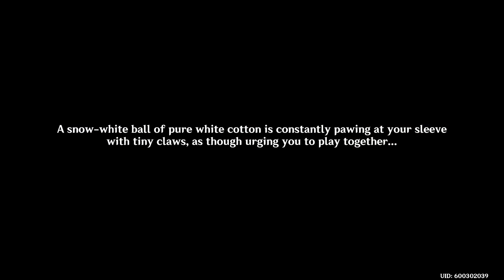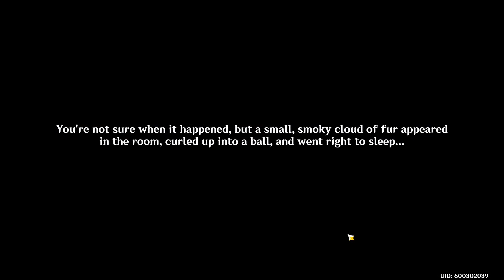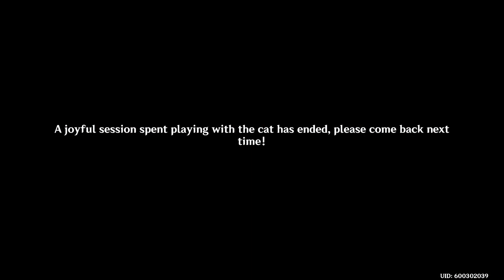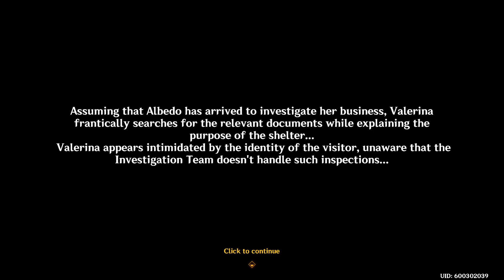All of [ Feline Fortress Furrdyssey ] Genshin impact (Gameplay Walkthrough no commentary)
Feline Fortress Furrdyssey is a new event in Version 4.5 that allows you to interact with lovely cats by feeding them, decorating a home for them, and playing with them!

Event Start: April 08, 2024
Event End: April 18, 2024

How to Unlock:
Reach Adventure Rank 20+
Archon Quest Prologue: Act 3

Optional Prerequisites:
Archon Quest Chapter 4: Act 2
A Teapot to Call Home: Part 1

Engine: Unity
Developers: miHoYo, HoYoverse, Shanghai Miha Touring Film Technology Co., Ltd.

ALSO: Genshin Impact is a gacha-based free-to-play, fantasy open-world action role-playing video game developed and published by Chinese game development studio miHoYo. It is the second game from miHoYo to feature original IP. Also they changed their company name to: HoYoverse.